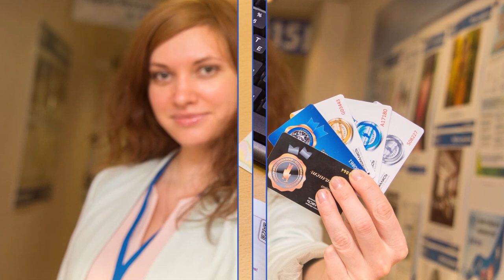Отзыв о Digital Summit 2018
Этим летом преподаватель центра "Специалист" при МГТУ имени Баумана Яков Васин побывал на всемирно известной конференции Digital Summit 2018, проходившей в Филадельфии, и делится со слушателями центра новостями о мировых тенденциях в сфере Digital и о том, какие изменения произойдут в курсах "Специалиста" в связи с этим.